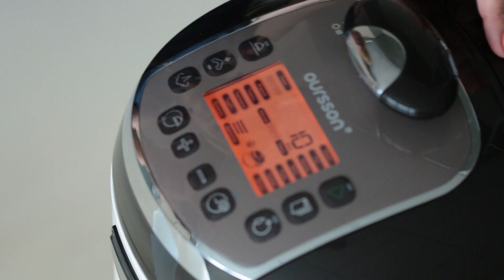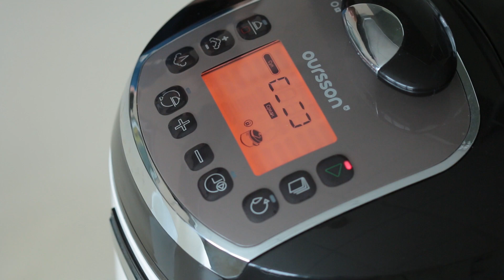Суп из кильки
Суп из кильки  в томатном соусе с перловкой